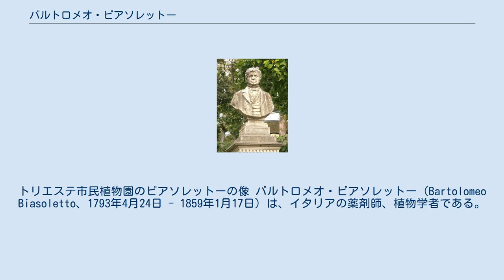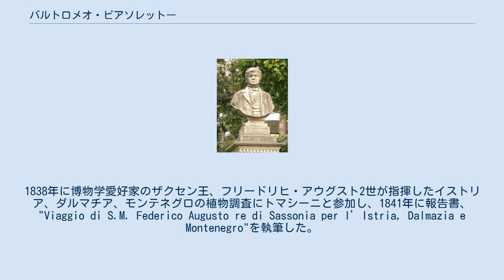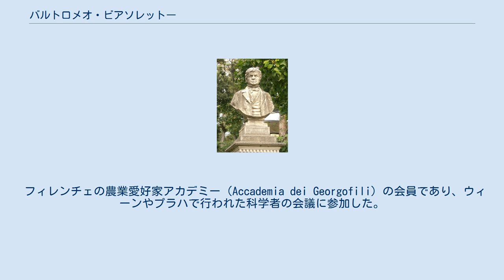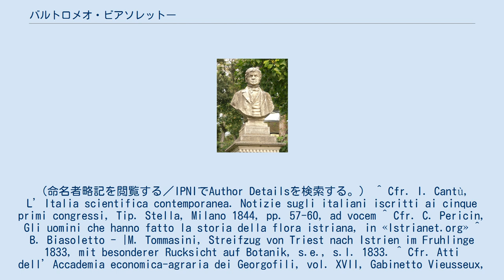バルトロメオ・ビアソレットー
トリエステ市民植物園のビアソレットーの像 バルトロメオ・ビアソレットー（Bartolomeo Biasoletto、1793年4月24日 - 1859年1月17日）は、イタリアの薬剤師、植物学者である。
 現在のクロアチア（当時はオーストリア＝ハンガリー帝国）のボドニャンで生まれた。
リエカやトリエステの薬局で働いた後、ウィーン大学で薬学を学び、1814年に卒業した。
ヴェルスで1年間、薬剤師として働く間に植物学に興味を持ち、植物標本を作り始めた。
1817年に、トリエステに戻り、自らの薬局を開いた。
アドリア海沿岸やオーストリア各地の植物を調査していたドイツの植物学者、ダーフィット・ハインリヒ・ホッペと知り合い、協力して、新種植物の発見や科学論文を執筆し、植物学者としての評価を得た。
1823年にパドヴァ大学から学位を取得した。
 その後も各国の植物学者とイストリアなどの植物調査を行った。
1833年に、ムツィオ・トマシーニとアドリア海沿岸地域（ヴェネツィア・ジュリア地域）の調査を行った.。
1838年に博物学愛好家のザクセン王、フリードリヒ・アウグスト2世が指揮したイストリア、ダルマチア、モンテネグロの植物調査にトマシーニと参加し、1841年に報告書、"Viaggio di S.M. Federico Augusto re di Sassonia per l’Istria, Dalmazia e Montenegro"を執筆した。
1828年にトリエステに植物標本館をつくり1831年まで館長を務めた。
トリエステ市民植物園（Civico Orto Botanico di Trieste）の創立者とされる。
 フィレンチェの農業愛好家アカデミー（Accademia dei Georgofili）の会員であり、ウィーンやプラハで行われた科学者の会議に参加した。
 セリ科の植物の属名Biasolettiaに貢献名された。
 Biasol.は、植物の学名で命名者を示す場合にバルトロメオ・ビアソレットーを示すのに使われる。
（命名者略記を閲覧する／IPNIでAuthor Detailsを検索する。） ^ Cfr. I. Cantù, L’Italia scientifica contemporanea. Notizie sugli italiani iscritti ai cinque primi congressi, Tip. Stella, Milano 1844, pp. 57-60, ad vocem ^ Cfr. C. Pericin, Gli uomini che hanno fatto la storia della flora istriana, in «Istrianet.org» ^ B. Biasoletto - |M. Tommasini, Streifzug von Triest nach Istrien im Fruhlinge 1833, mit besonderer Rucksicht auf Botanik, s.e., s.l. 1833. ^ Cfr. Atti dell’Accademia economica-agraria dei Georgofili, vol. XVII, Gabinetto Vieusseux, Firenze 1839, pp. 153-154